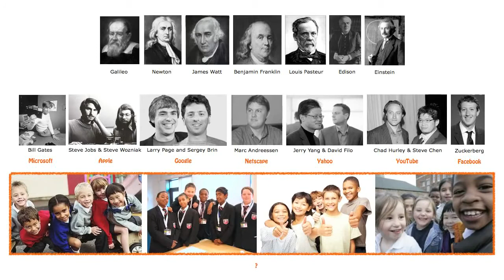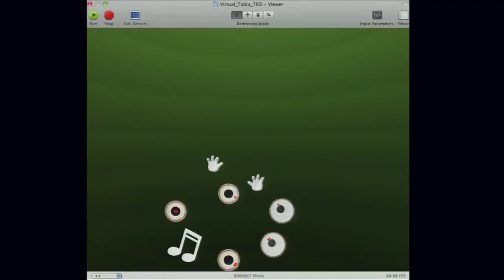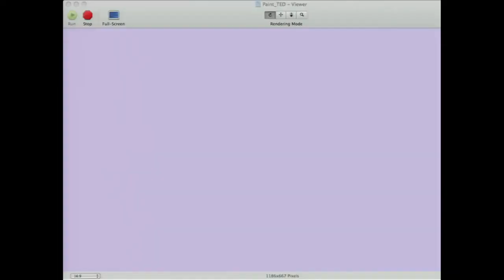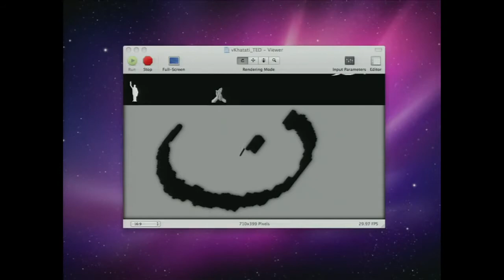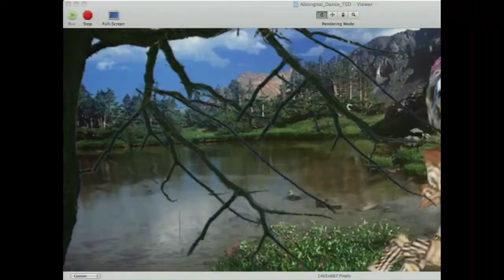TED Talk | Playful Technology to Keep Cultural Heritage Alive | Muqeem Khan